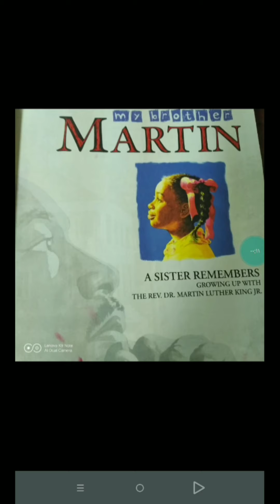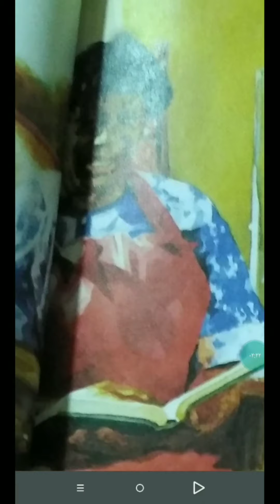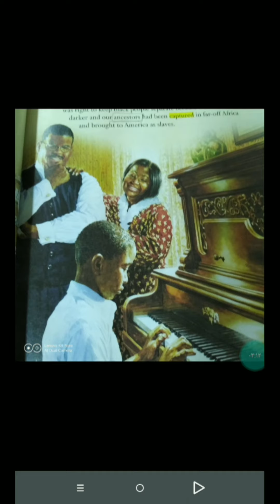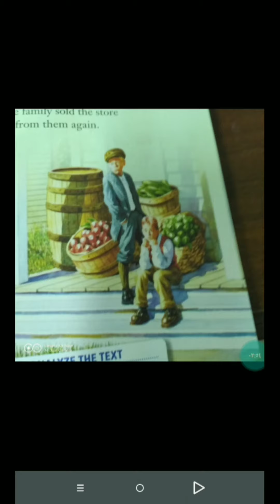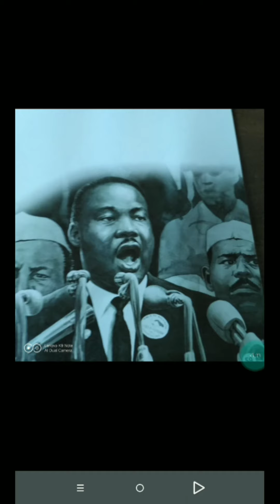My brother Martin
A real story